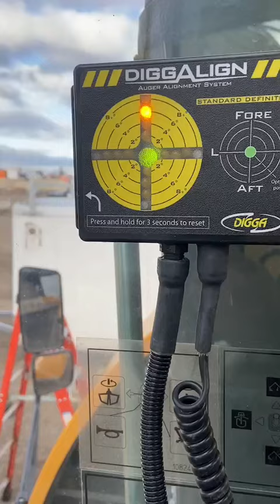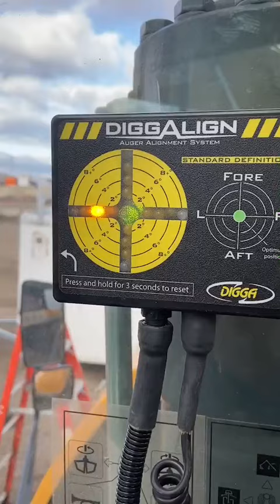Digga's DiggAlign Inclinometer for Drilling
We received this video from our customer Ridgeline Equipment. "Testing out the DiggAlign system that we added to the word drill with 30k Digga drive that we built last summer for ScrewCo Pro. This unit allows operators to set the most precise and level piles avoiding rework on pile caps."